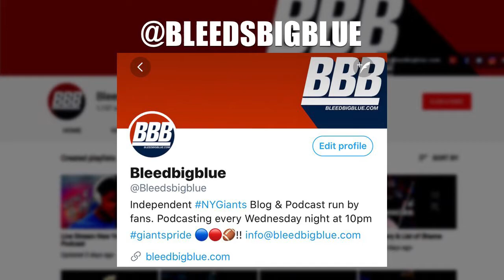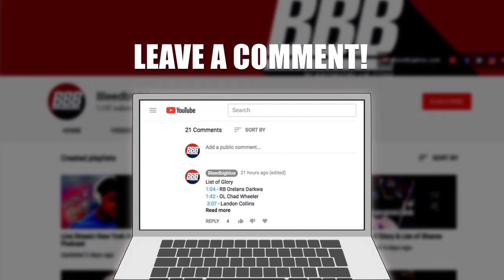Janoris Jenkins Upset With His Role & James Bettcher's Scheme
Per Pat Leonard’s Tweet. @PLeonardNYDN

Janoris Jenkins, asked if teams’ WRs asked why he’s not following top WRs around the field: “We’ve had convos.”

Asked if Giants did travel him what we could expect: “Just go look at film. I ain’t got to explain to ya’ll. Use me the way I need to be used. That’s all I’m saying.”